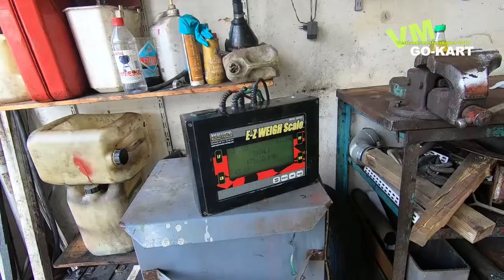Vestlandsmesterskapet i Go-Kart 2018